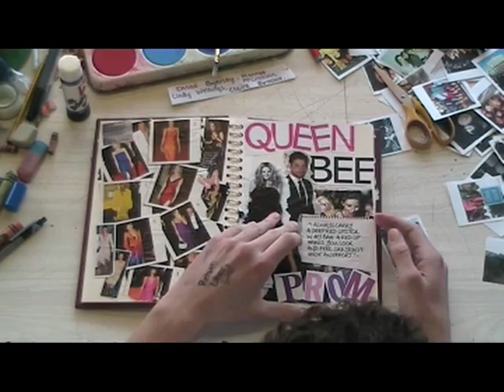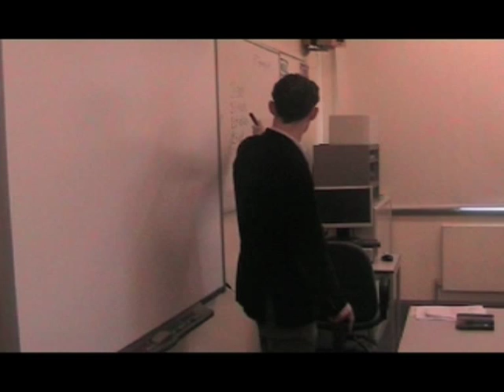Snapshot - "There We Go" Productions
our finished media piece.
Chloe Byerley , Hannah McCrossen , Cindy Wellings , Claire Brooke.
Featuring ; All of the above & Luke Grozsewski , Dominic Sauboorah , Conor Fuller , Steph Parker , Beth Francis , Melina John , Isobel Stephenson , Eleanor Taylor , Mr GO and our media class .